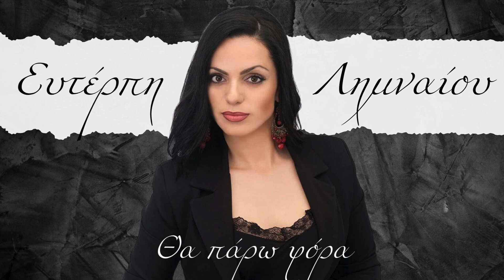Ευτέρπη Λημναίου | Θα Πάρω Φόρα || Euterpi Limnaiou | Tha Paro Fora || Live